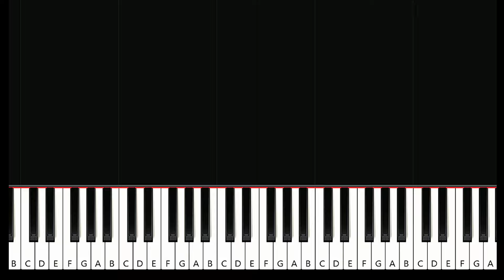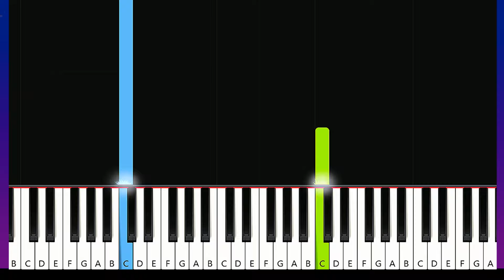payton - 3AM (Piano tutorial)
How To Play  payton - 3AM (in the key of C Major) Piano Tutorial  played by Will McMillan